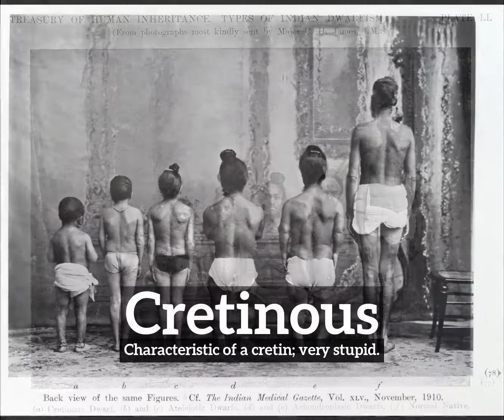How Does Cretinous Look? | How to Say Cretinous in English? | What is Cretinous?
Learn how to pronounce cretinous with Imago Spectrum.

What is cretinous?
How does cretinous look?
How to say cretinous in English?
What does cretinous represent?
What is the defintion of cretinous?

Imago Spectrum allows you to easily memorize common English words and phrases by joining visual and auditory learning environments into a short video. Focus on the images and repeat cretinous several times for best retention results.

In this video we are speaking the word, cretinous. Do take note of how cretinous is spelled.
The definition of cretinous is listed below the word in the video.
Cretinous:  Characteristic of a cretin; very stupid.